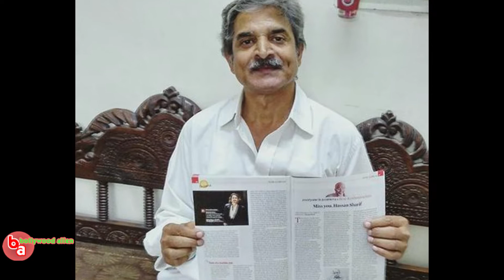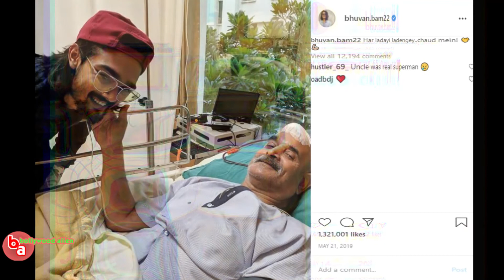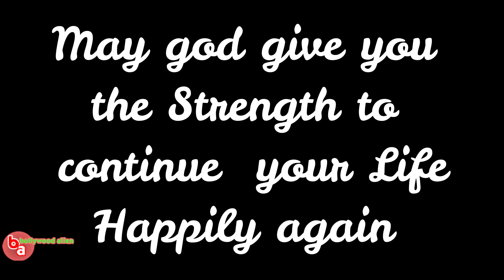BB Ki Vines adorable moments with his parents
Bhuvan bam  Recent post :
Lost both my lifelines to covid. Aai aur Baba ke bina kuch bhi pehle jaisa nahi rahega. Ek mahine mein sab bikhar chuka hai. Ghar, sapne, sab kuch.
Meri aai mere pass nahi hai, baba mere saath nahi hain. Ab shuru se jeena seekhna padega. Mann nahi kar raha.

Was I a good son? Did I do enough to save them? I’ll have to live with these questions forever. Can’t wait to see them again.